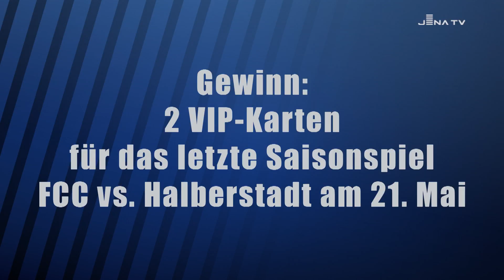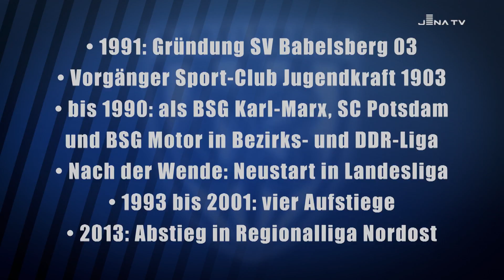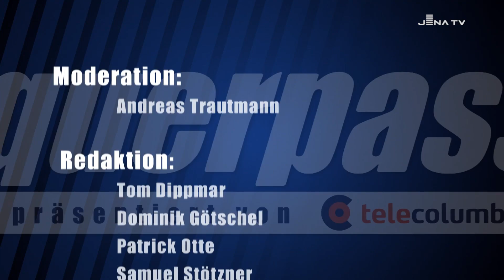querpass - das FCCfanmagazin Saison 2015/2016 – Folge 16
Wegen des Feiertages vor dem nächsten Heimspiel des FC Carl Zeiss Jena am Freitagabend gibt es die neue Ausgabe vom Fanmagazin Querpass schon heute. Vor dem vorletzten Heimspiel der Saison gegen den SV Babelsberg 03 blicken wir zusammen mit Trainer Volkan Uluc zurück auf den wichtigen Sieg im Pokalhalbfinale gegen Wacker Nordhausen und das 1:1 nur zwei Tage später beim FC Oberlausitz Neugersdorf. Dort haben wir natürlich auch den Sanitärtrakt in gewohnt fachkundiger und kritischer Manier unter die Lupe genommen.
Zum Gespräch gebeten haben wir in dieser Querpass-Ausgabe Kenny Verhoene. Der Nachwuchstrainer, der seit letzten Sommer beim FCC arbeitet und gerade seinen Fußballlehrer macht, ist der neuer Sportdirektor des FC Carl Zeiss Jena. Und natürlich gibt es auch in dieser Ausgabe des Fanmagazins neben einem Gewinnspiel auch alle wichtigen Fakten zum SV Babelsberg 03, dem vorletzten Heimspielgegner des FCC in der laufenden Regionalligasaison.